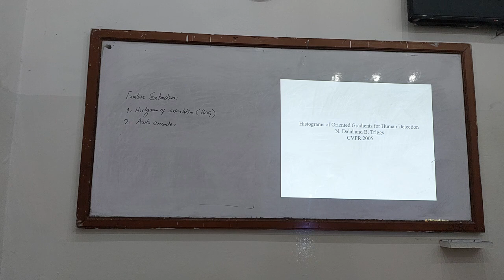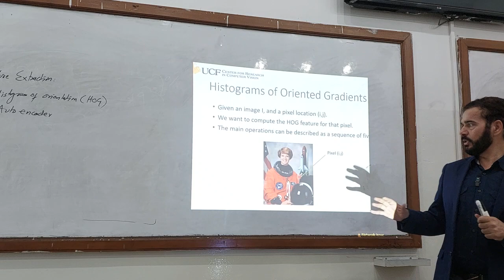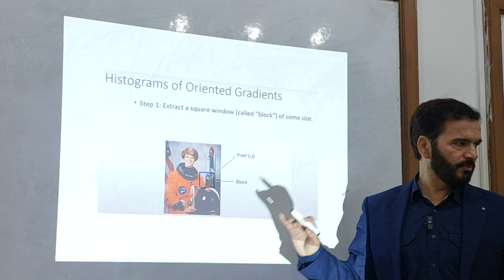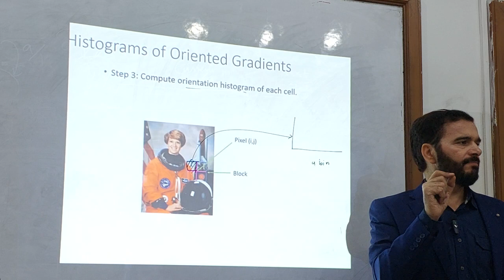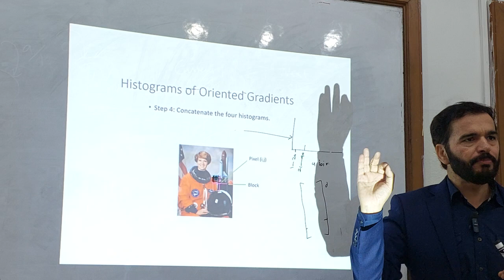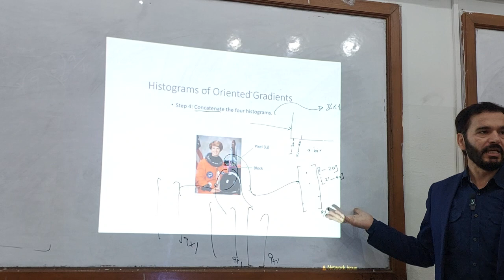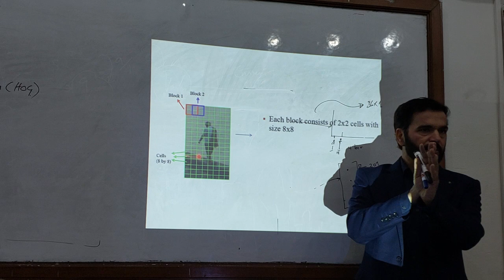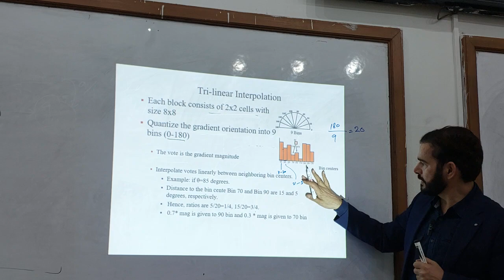Lecture 19_1: Histogram of Orientation (HOG)